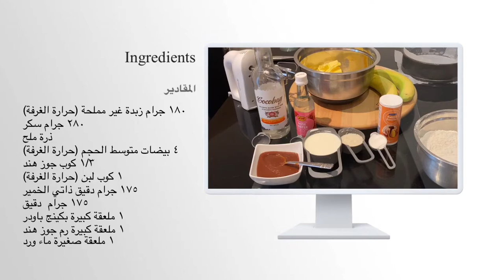كيكة اسفنجية بالموز والكراميل مقلوبة Upside down sponge cake with banana & caramel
Gift of Food & Baking is a content creator teaching basic & advanced cooking skills including baking. Sharing traditional Sudanese/Egyptian & International dishes including desserts that compliment the dish. Food development on vegan & vegetarian food. Exploring new recipes with different flavors to enhance the taste-buds. @usap&pretty @miniaturecookingstar Upside-down banana caramel sponge cake with coconut rum flavour. كيكة الموز والكراميل الاسفنجية الرطبة بنكهة جوز الهند مع الرم

Ingredients:-
180g unsalted butter
280g sugar
Pinch of salt
1 tbsp baking powder
175g self raising flour
175g plain flour
1 cup milk
1/3 cup coconut
4 medium eggs
1 tbsp coconut rum
1 tsp Rose water
4 banana
2 tbsp thick caramel sauce